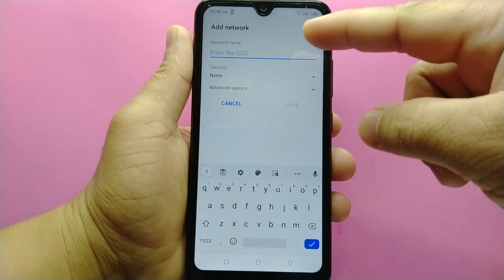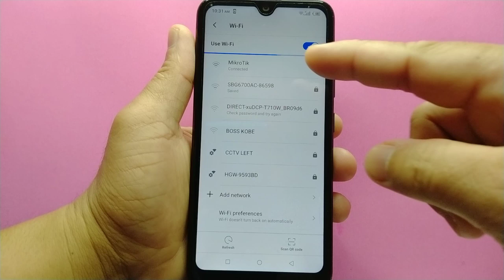How to add WiFi network manually on itel S15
Do you want to add WiFi network manually on itel.  In this tutorial I will teach you how to add WiFi network manually on itel S15 mobile phone.

Thanks...